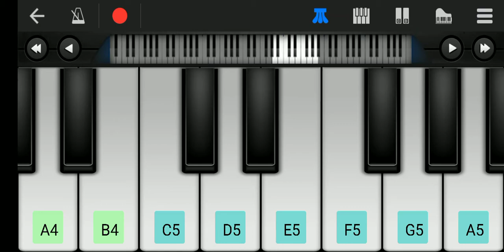123(ek do teen song,)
ek do teen song ram ram ram